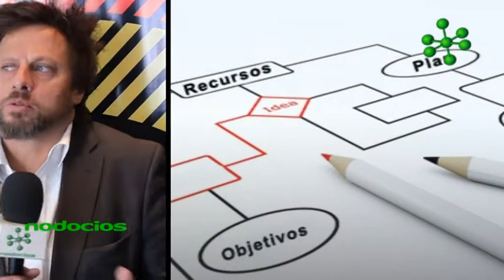Luciano Nicora VN Global BPO ENDEAVOR 2013 nodocios